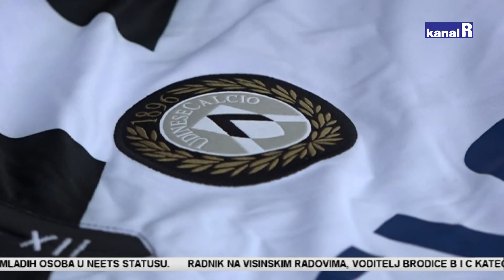NK Stari grad postao član "Udinese Academy Project"